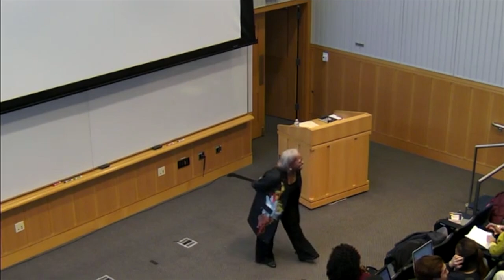White Rage: The Unspoken Truth of Our Nation's Divide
Donia Human Rights Center Distinguished Lecture

Since the passage of the Thirteenth Amendment, every time African Americans have made advances towards full participation in our democracy, White reaction has fueled a deliberate and relentless rollback of their gains. The end of the Civil War and Reconstruction was greeted with the Black Codes and Jim Crow. Then there was the so-called Southern Strategy and the War on Drugs that disenfranchised millions of African Americans while propelling presidents Nixon and Reagan into the White House. Carol carefully links these and other historical flashpoints when social progress for African Americans was countered by deliberate and cleverly crafted opposition. She pulls back the veil that has long covered actions made in the name of protecting democracy, fiscal responsibility, or protection against fraud, and renders visible the long lineage of White rage, adding an important new dimension to the national conversation about race in America.

Carol Anderson is professor of African American Studies at Emory University. She is the author of the critically-acclaimed ""White Rage,"" published by Bloomsbury (2016).